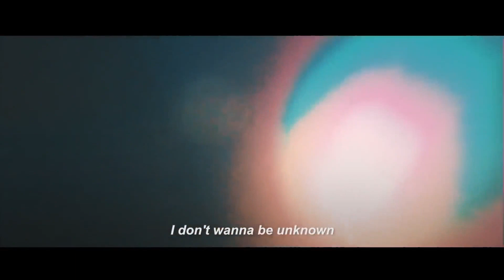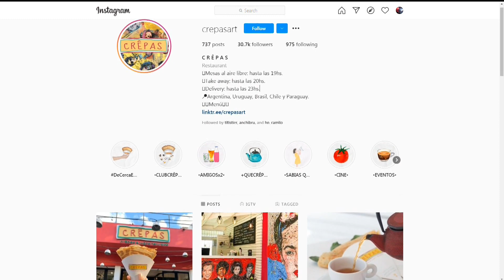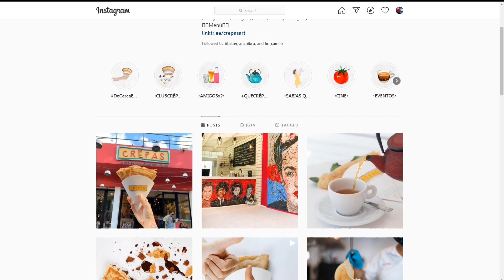BMIQNMSMG: SEÑORES VUELAN, MESTIZAS Y DANTE BRONZIN